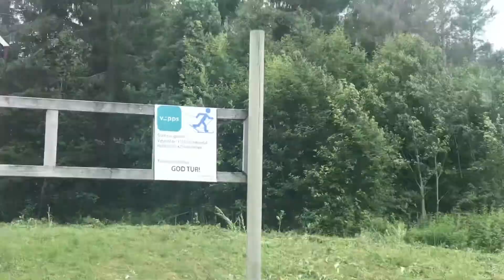A MOM LIFE IN NORWAY/LIFE AS A MOM/ WHERE DO WE SPEND OUR THURSDAY DAY? //Part 1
Hello everyone this video is about LIFE AS A MOM .Please keep on watching GUYS :)

2.  "Its fair use" No copyright is claimed and to the extent  that material may appear to be infringed , I assert that such alleged infringement is permissible under U.S. and Philippine copyright law. If you believe material have been used in an unauthorized manner, please contact the poster.
3. This Video  is not associated with any company or products mentioned on the video.